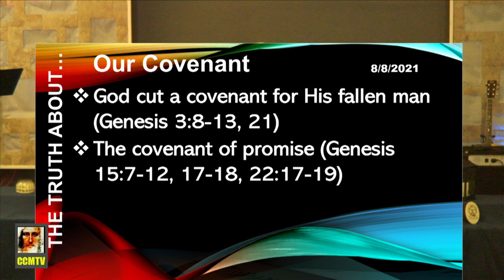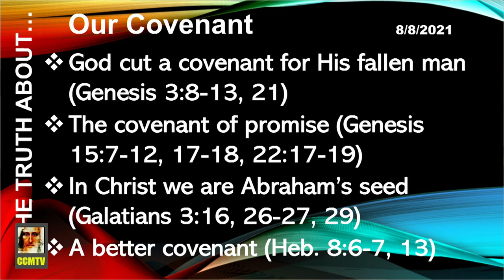SunAm20210808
Christ Centered Ministries (CCM)
12012 62nd Ave E